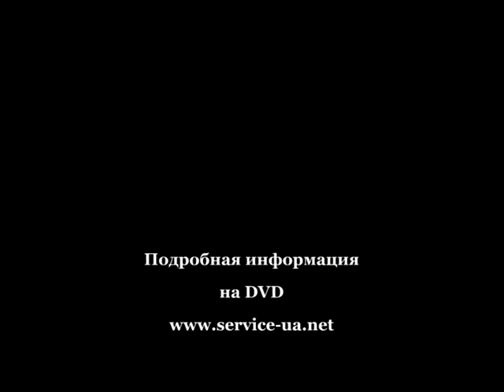Программа "Легкий ход"